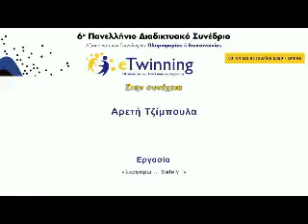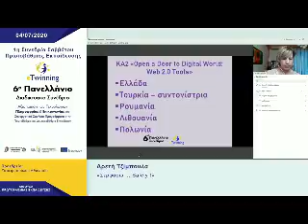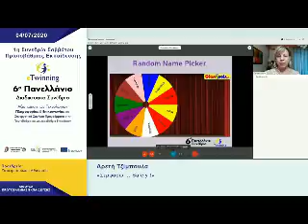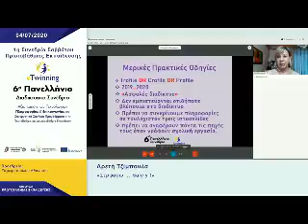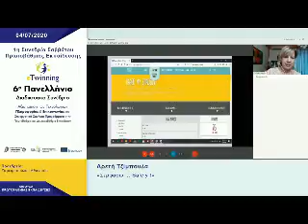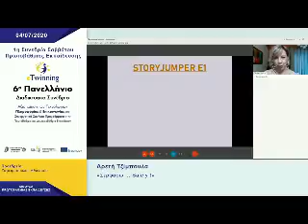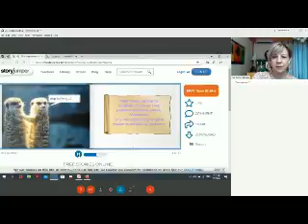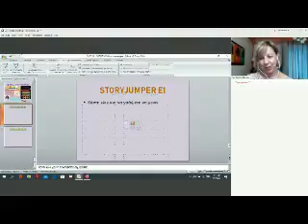eTwinning Conference Surfing Safely